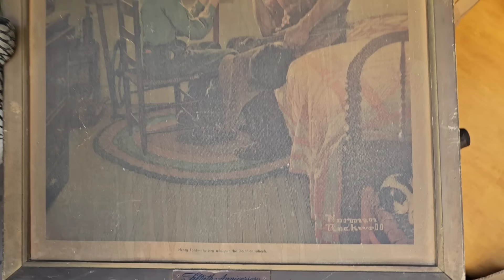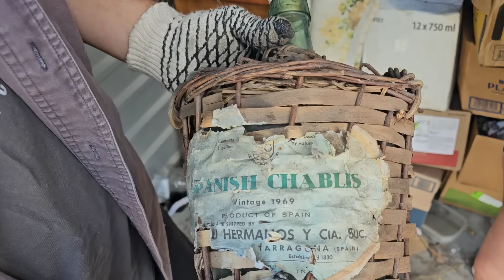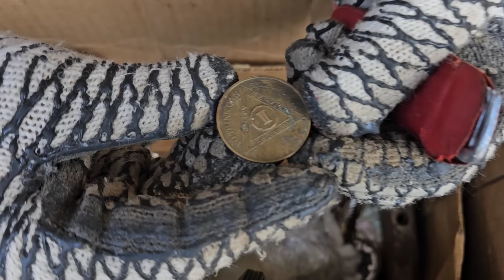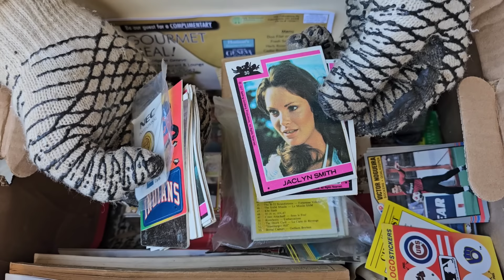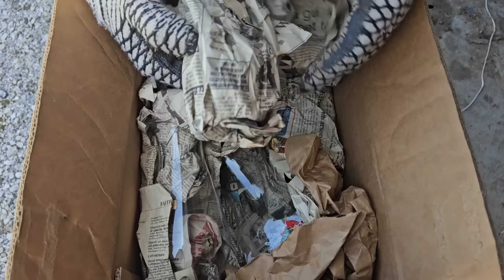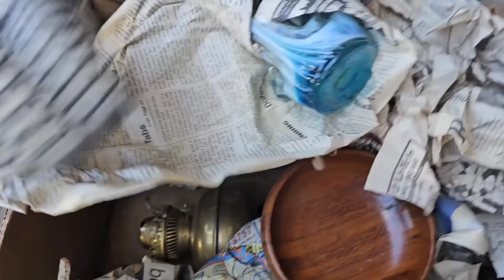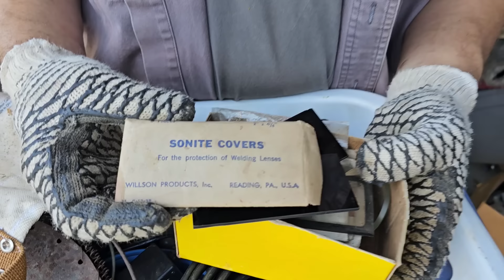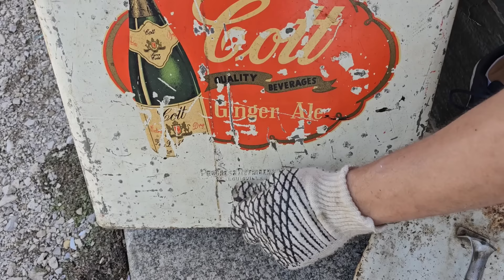FOUND COKE IN DRUG DEALERS STORAGE UNIT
Jeremy is back in Ohio for the summer season while George is in Florida

He's back to doing what he loves best: TREASURE HUNTING

He bought 2 abandoned storage units that he thinks belonged to the same owner

He was right and finds out that the former owner had major personal problems with using & dealing "d" rugs

BUT the previous owner also had a great eye for antiques and invested a ton of money into them

PUBLISHED ON:
8.8.24

DRUG DEALERS STORAGE UNIT FILLED WITH COKE